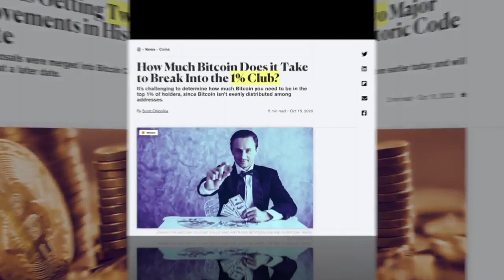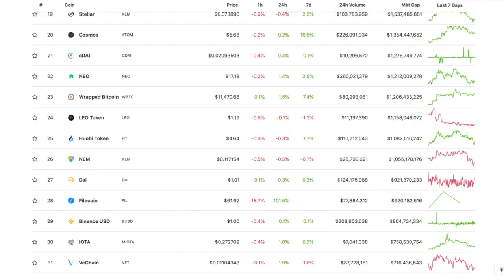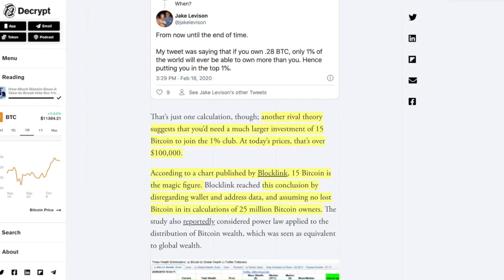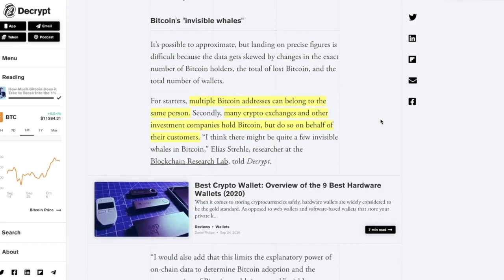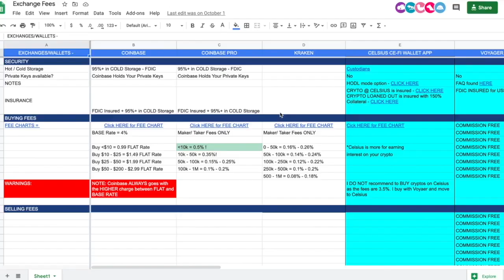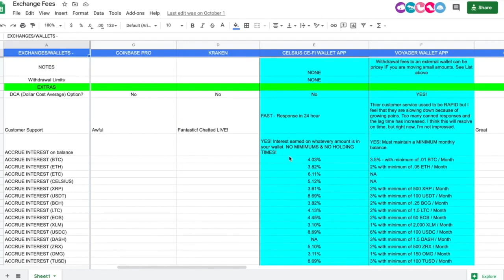Are YOU a Part of the BITCOIN 1% CLUB? (0.25 - 15 BTC). Here's the REAL NUMBERS...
●▬▬▬▬▬▬▬▬▬▬▬CRYPTO ESSENTIALS▬▬▬▬▬▬▬▬▬▬▬▬▬▬▬▬▬●

●▬▬▬▬▬▬▬▬▬▬▬▬▬FOLLOW D.A.N.▬▬▬▬▬▬▬▬▬▬▬▬▬▬▬●

and/or...

●▬▬▬▬▬▬▬▬▬▬▬▬▬▬AUDIO TRACKS▬▬▬▬▬▬▬▬▬▬▬▬▬▬●

●▬▬▬▬▬▬▬▬▬▬▬▬▬▬VIDEO TOOLS▬▬▬▬▬▬▬▬▬▬▬▬▬▬●

●▬▬▬▬▬▬▬▬▬▬▬▬▬EXIT STRATEGIES▬▬▬▬▬▬▬▬▬▬▬▬▬▬▬●

●▬▬▬▬▬▬▬▬▬▬▬▬RECOMMENDATIONS▬▬▬▬▬▬▬▬▬▬▬▬▬▬▬▬●